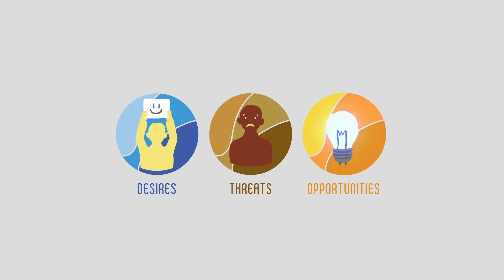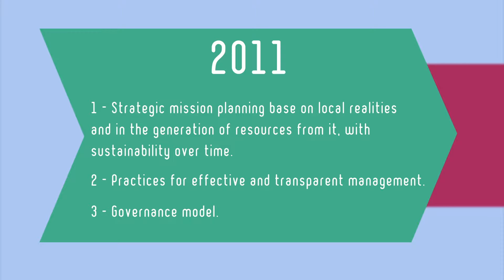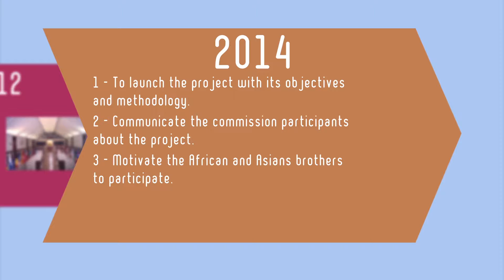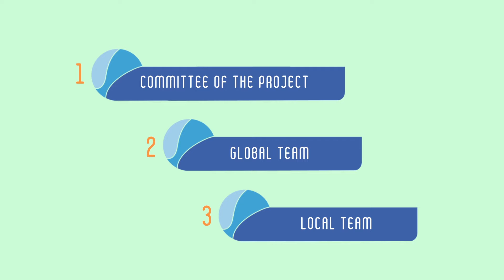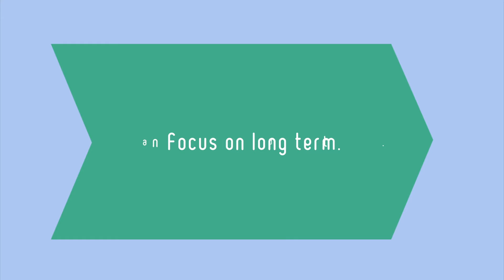Sustainability of the mission Africa and Asia | Invite